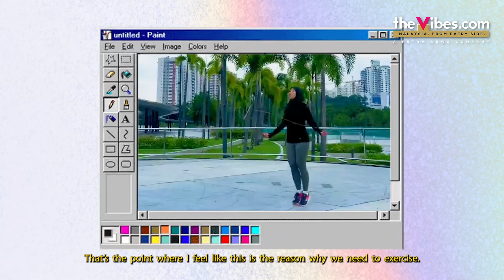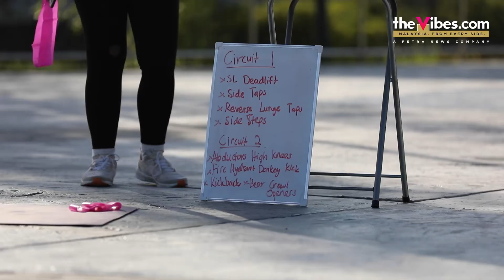Exercise to be stronger, not just slimmer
As a teenager, Ili Kamal thought that eating once a day was enough to help her lose weight. Although it did have a slimming effect on her − on most days − it also left her with very little energy. To discover how she went from being an overweight student to becoming a fitness trainer, watch the video for more tips and advice on how to stay healthy and in shape.